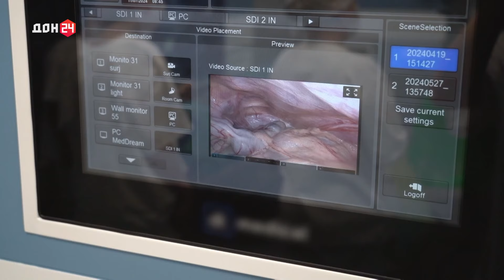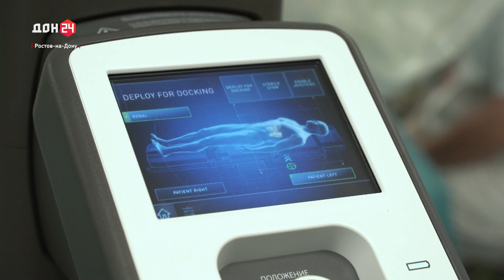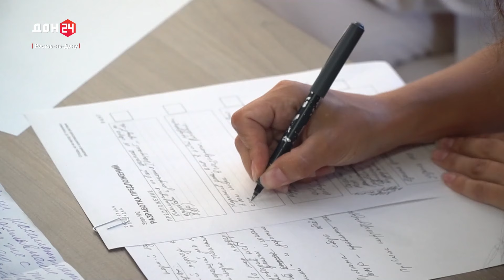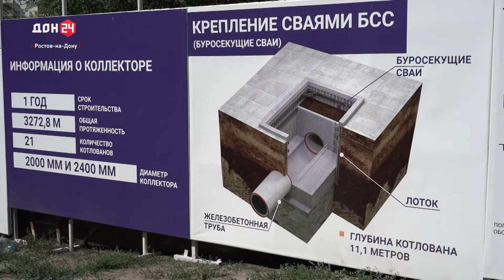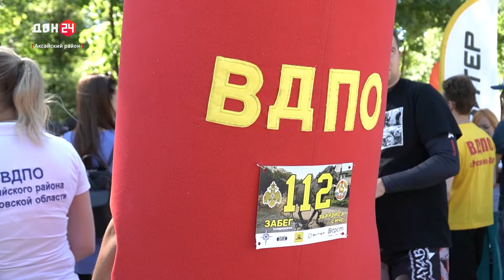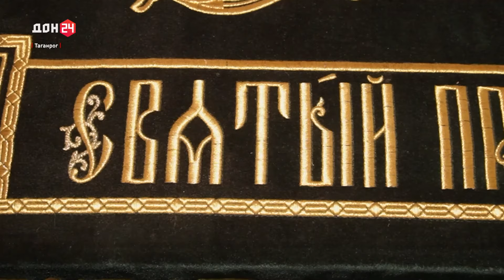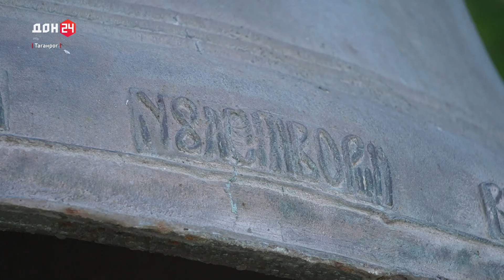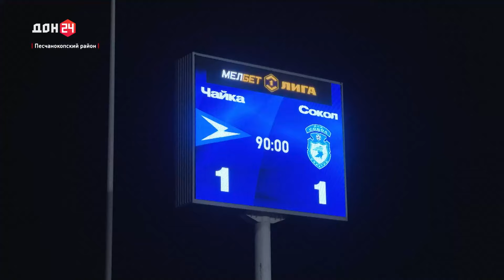Новости в 20:00 от 15.07.2024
- Штормовое предупреждение: пришла жара
- В детском хирургическом центре Ростова проводят операции при помощи робота
- В Ростовской области планируют усовершенствовать систему обращения с отходами
- Масштабный проект завершен: в донской столице достроили канализационный коллектор № 62
- Помощь донским аграриям
- В Ростове стартовал образовательный модуль для представителей власти из новых регионов
- Праздник добровольных пожарных
- По стопам старца Павла Таганрогского
- Фестиваль любимых дел
- Возвращение ФК «Чайка» в Первую лигу